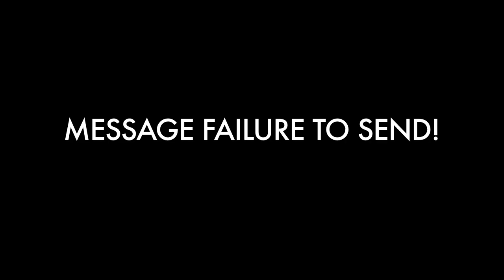FAILURE to SEND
A texting mishap causes a couple to break up.

Featuring: Moses Storm and Avalon Barrie.
Directed by: Josh Helfferich
Produced by: Jessica Blackwell, Mario Torres.